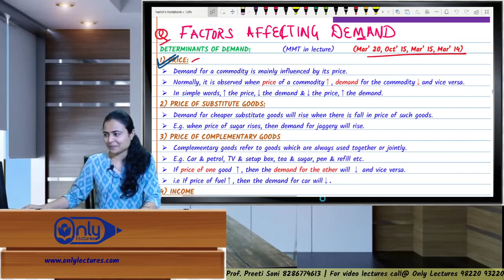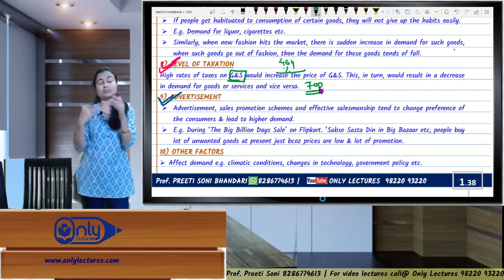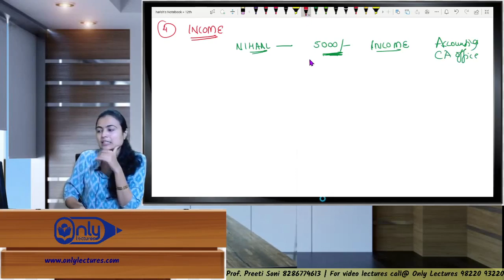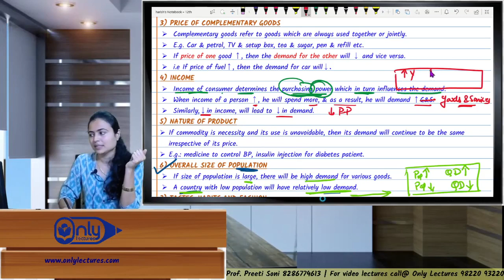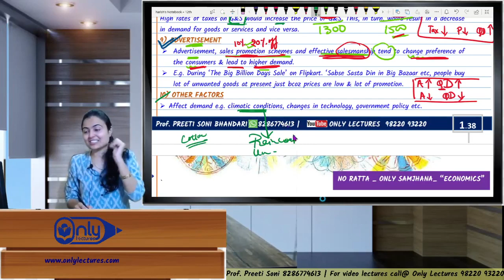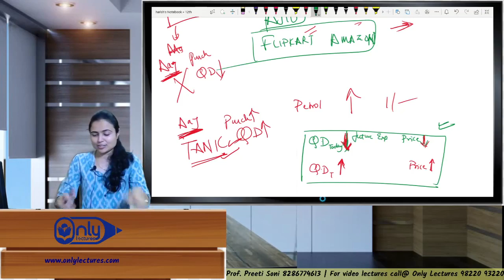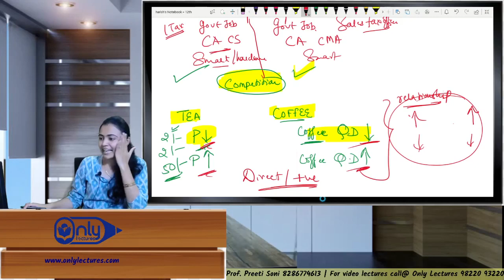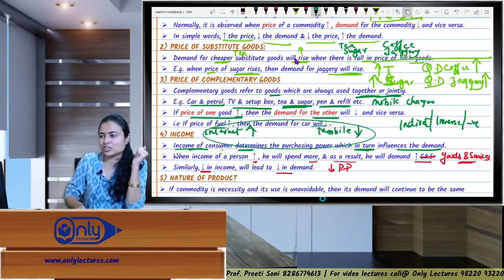Lecture 4 | 3A Demand Analysis | Economics | 12th Commerce | By CS Preeti Soni Bhandari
📈 Uncover the Secrets of Demand Analysis! Join CS Preeti Soni Bhandari in this informative lecture on 'Demand Analysis' for 11th Commerce students. 🌟 Dive deep into economic principles, explore key concepts, and gain valuable insights into understanding consumer demand.

Demand Analysis
Economics Lecture
11th Commerce
CS Preeti Soni Bhandari
Consumer Demand
Demand Curve
Economics Concepts
Commerce Education
Economics Tutorial
Economics Lessons
Commerce Curriculum
11th Commerce Syllabus
Commerce Studies
Economic Principles
Understanding Demand
Economics Education
Economics Explained
Economic Concepts
High School Economics
Economics Fundamentals